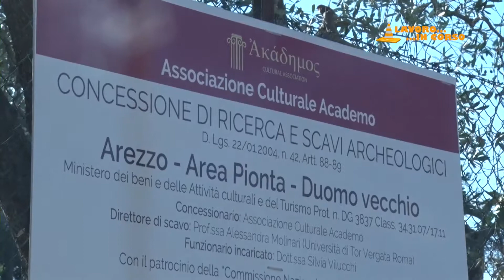Lavoro in Corso - Associazione Culturale Academo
Conduce Ilaria Vanni, regia di Sauro Cardeti.